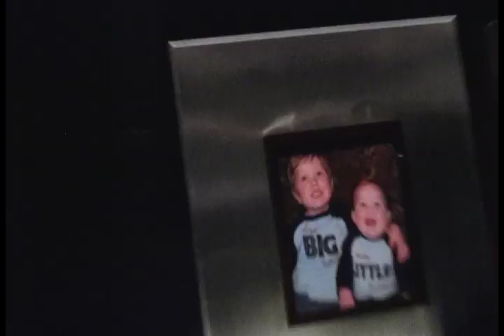The Dinner Pandora Productions